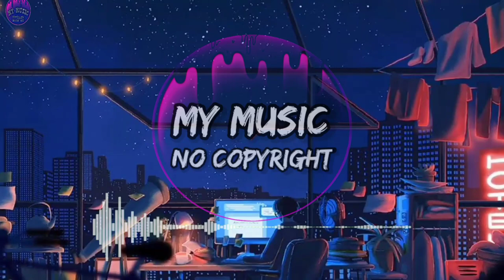Slashtaq & Wanden - Full Speed Ahead (No Copyright Music) Vlog Music | Audio Library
🎵 Track Info :

Title : Full Speed Ahead by Slashtaq & Wanden